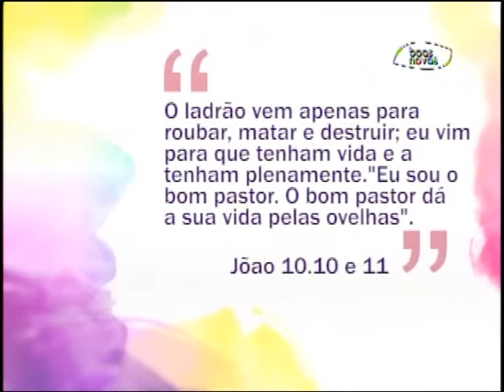Espaço Feminino - Como sair da zona de conforto? - (bloco 1 de 3) 13-11-2015